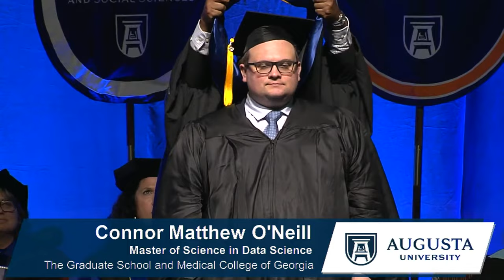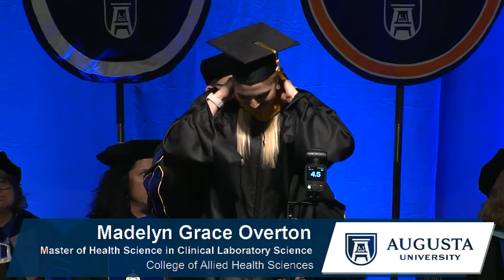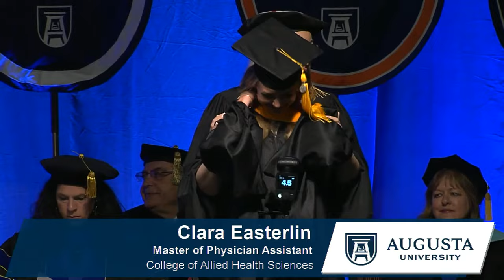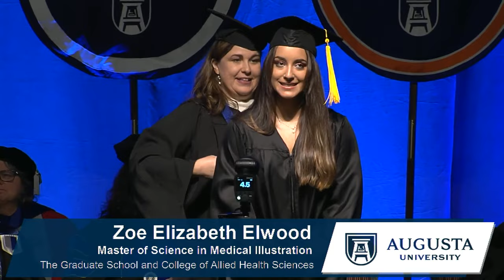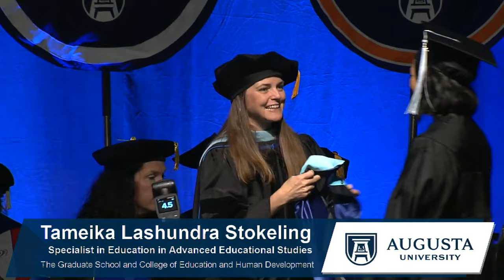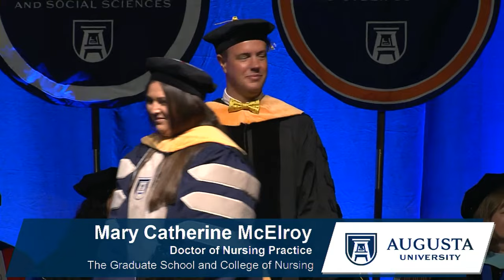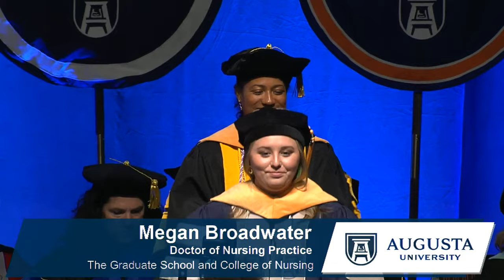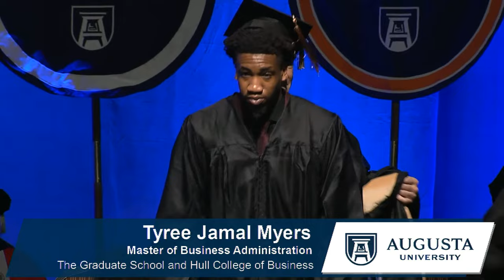Spring 2023 Graduate Hooding & Commencement Ceremony | FULL EVENT | Augusta University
Augusta University’s Spring 2023 Graduate Hooding & Commencement Ceremony was held on Thursday, May 11 at the Augusta Marriott Convention Center in Augusta, Ga. We're proud of every AUGGRAD!

03:35 Prelude – Augusta University Brass Quintet
07:15 Convening of Commencement – Provost Neil MacKinnon
09:10 Presentation of the Colors – Augusta University Jaguar Battalion
09:55 National Anthem – Ms. Kennedy Smith
11:50 Invocation – Mrs. Katie Foley
14:50 Welcome – President Brooks A. Keel
15:35 John F. Beard Award Presentation – President Brooks A. Keel
20:25 Keynote Address – Mrs. Brittany Kisner, chair, Kevin and Brittany Kisner Foundation
31:55 Presentation of Professional Candidates – Provost Neil MacKinnon
33:25 Dental College of Georgia  – Interim Dean Nancy Young
35:24 Medical College of Georgia  – Dean David Hess
36:53 Welcome from The Graduate School – Dean Jennifer Sullivan
39:28 Presentation of Hooding – Dean Jennifer Sullivan
42:00 Presentation of Graduate Candidates – Provost Neil MacKinnon
43:55 The Graduate School – Dean Jennifer Sullivan
49:39 College of Allied Health Sciences – Dean Lester Pretlow
1:17:55 College of Education & Human Development – Dean Judi Wilson
1:34:22 College of Nursing – Dean Tanya Sudia
1:47:25 College of Science & Mathematics – Dean John Sutherland
1:51:50 Hull College of Business – Interim Dean Mark Thompson
1:54:45 Pamplin College of Arts, Humanities, and Social Sciences – Dean Kim Davies
1:58:30 School of Computer & Cyber Sciences – Dean Alexander Schwarzmann
2:01:20 Degree Conferral – President Brooks A. Keel
2:03:35 Oath of Office – 2nd Lt. Tannasia Rhodes
2:05:06 Graduate Student Oath – Ms. Katherine Barker
2:07:44 Alma Mater – Ms. Kennedy Smith
2:09:30 Recessional – Augusta University Brass Quintet